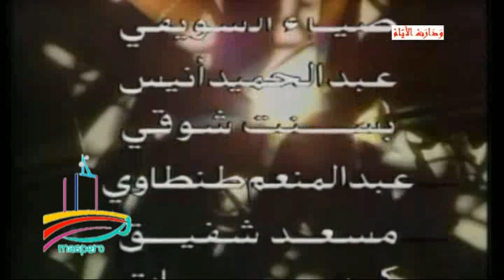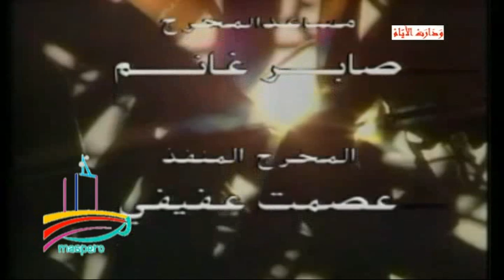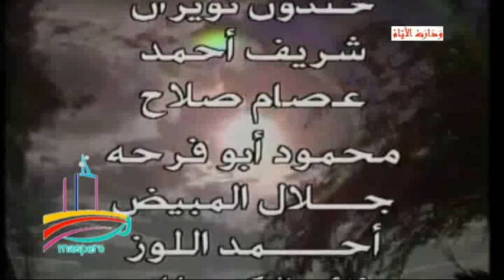المسلسل النادر ودارت الأيام - تيتر المقدمة والنهاية - من مختارات الزمن الجميل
ﺗﻤﺜﻴﻞ  :   زيزى البدراوى    أحمد مرعى    عماد رشاد    صفاء السبع    نبيل نور الدين    نبيل  الدسوقى   كمال حسين   فاطمة مظهر    أحمد عبد الوارث     رباب    راوية أباظة     أحمد خميس    محمود أبو زيد    خليل مرسى    مخلص البحيرى    نهلة رأفت    .
قصة وسيناريو وحوار  :    محمد كمال عابد
ﺇﺧﺮاﺝ  :   خليل شوقى
المخرج المنفذ  :   عصمت عفيفى
مساعد  المخرج  :  صابر غانم
موسيقى تصويرية  :   د .  جمال سلامة
اﻧﺘﺎﺝ  :  مؤسسة الخليج للأعمال الفنية  دبى  -  الإمارات العربية المتحدة  -   1991
مدير الإﻧﺘﺎﺝ  :  مطيع زايد
متابعة الإنتاج  :  فيصل سعد